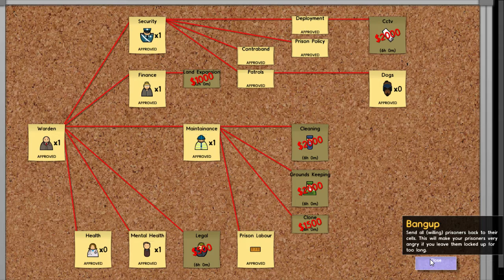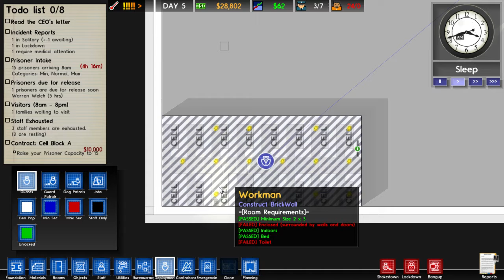Prison Architect FR Let's play Alpha15 E4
Épisode 4 de ma série sur Prison Architect.
Construction d'un bloc de cellules et mise en route de la blanchisserie.